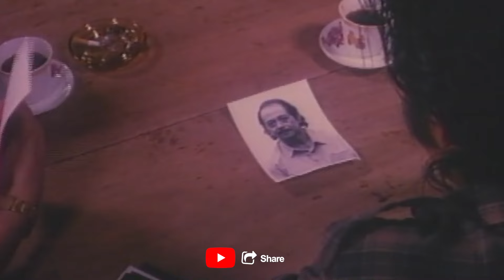Sayang na sayang!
Sagot ang kailangan hindi sakit ng katawan.

Movie starring